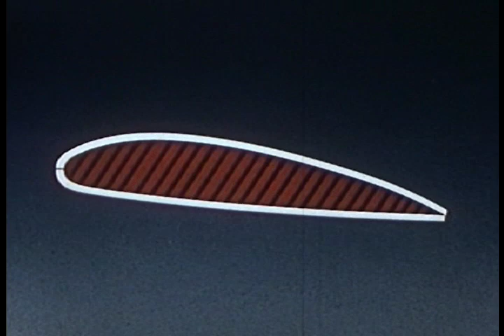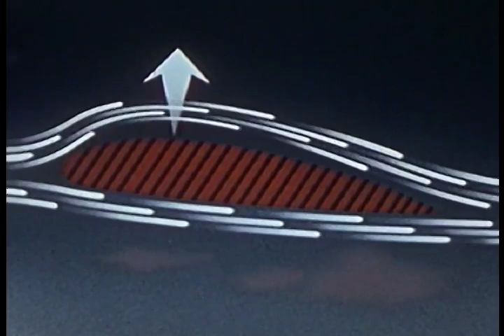The Helicopter - Encyclopedia Britannica (1953)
The Helicopter 1953 Encyclopedia Britannica Film